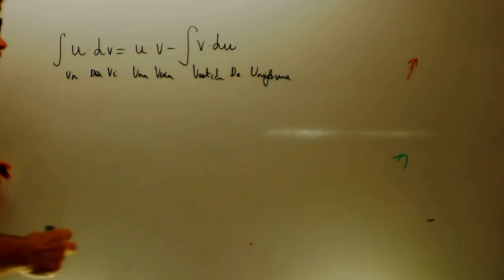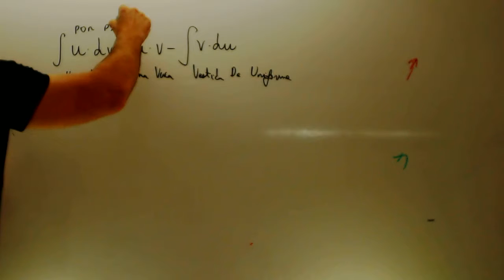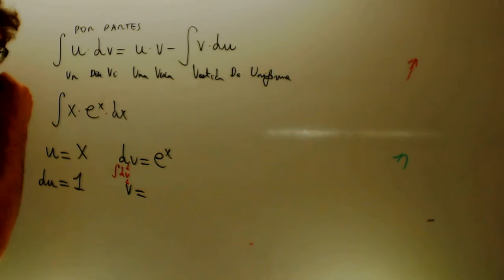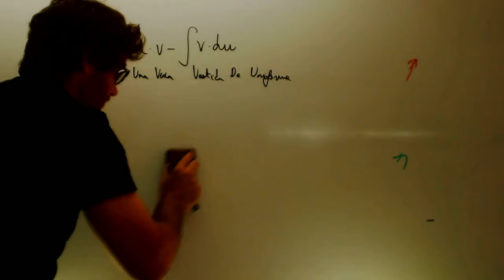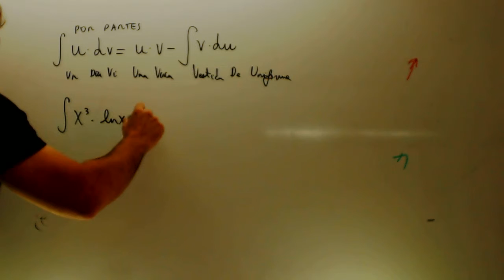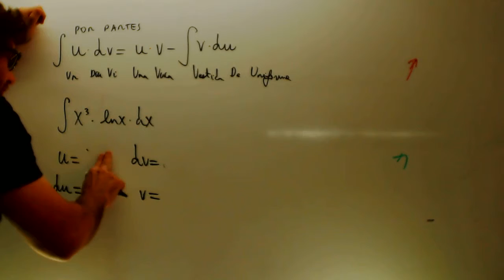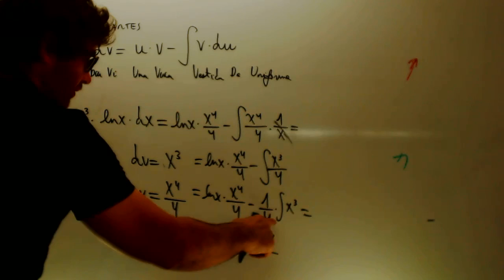Integrales por partes 01 Matematicas 2 Bachillerato Academia Usero Estepona